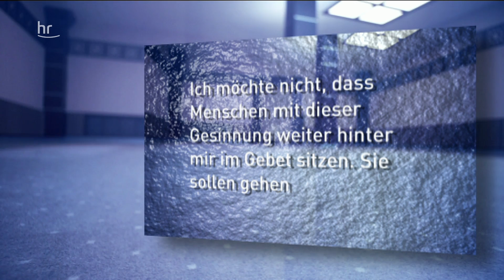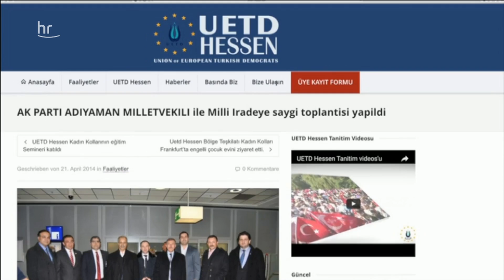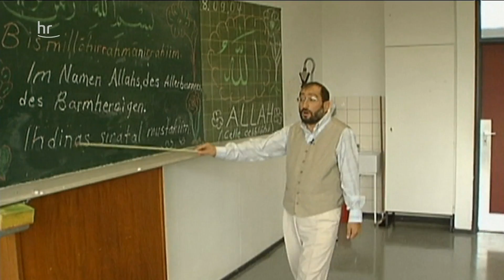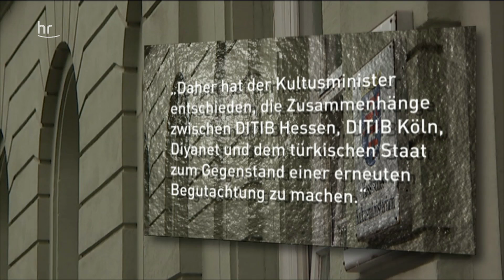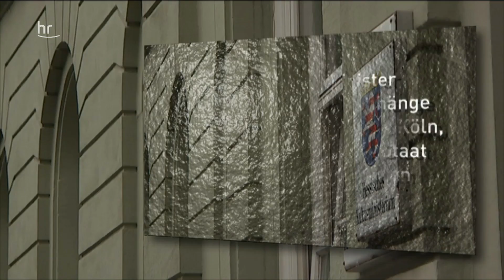Ditib - Wie unabhängig ist der Islamverband von der Türkei?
Sie bauen Moscheen, geben Deutschkurse und gestalten den Islamischen Religionsunterricht mit - der Islamverband Ditib. Besonders nach dem Putschversuch in der Türkei wird die Unabhängigkeit des Verbands von Ankara immer wieder in Zweifel gezogen. Das ist nicht abwegig, denn die gesamte Organisationsstruktur der Ditib ist so angelegt, dass der Verband von der türkischen Religionsbehörde Diyanet abhängig ist. Alle relevanten Gremien werden von Diyanet-Funktionären oder Vertretern des türkischen Staates dominiert.